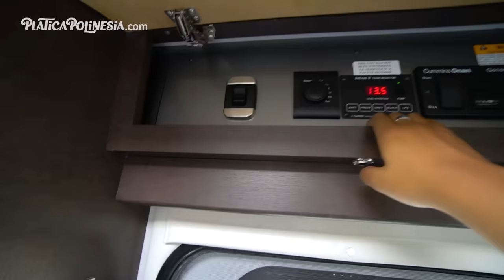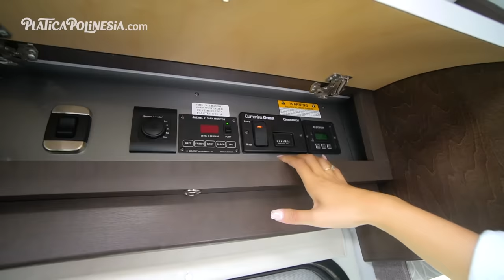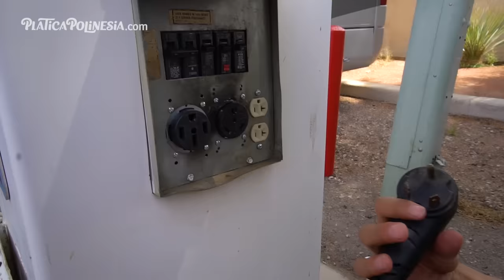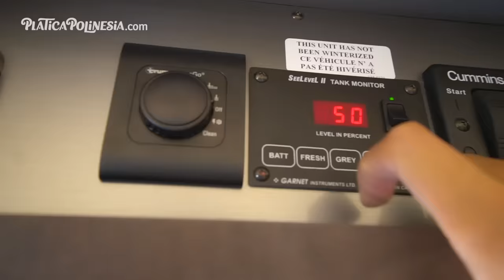¿QUIÉN SACARÁ LAS AGUAS NEGRAS DE NUESTRA CASA RODANTE ? | POLINESIOS VLOGS